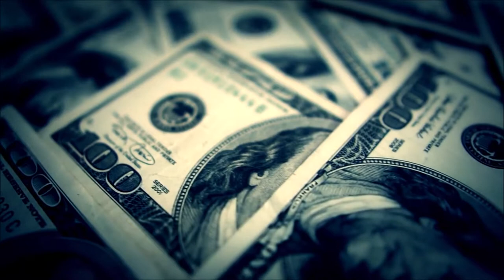Parenting Like an Insurance Company